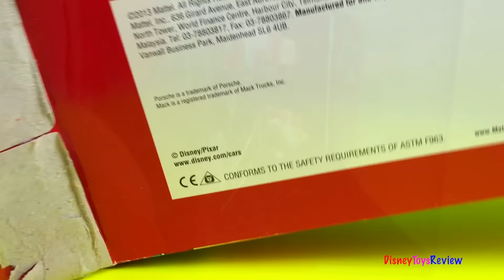Disney Cars - Radiator springs 9 piece gift pack with Helicopters Trucks cars boy toys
DisneyToysReview the toy channel presents another toy unboxing video: Disney Cars Reporting Live from Radiator Springs - 9 cars gift pack.

This set comes with 9 vehicles – 2 helicopters and 7 toy cars. Cruisin’ Lightning Mcqueen, Sver, Kathy Copter, Matti, Andrea, Kori Turbowitz, Dash Boardman and Mack the truck. There are several press vehicles that are complete with cameras and booms. This will be a lot of fun! This also comes with Mack and a special Mcqueen.
Today we compare the 2 McQueens and then everyone is trying to find the missing Mcqueen! Where could he be?